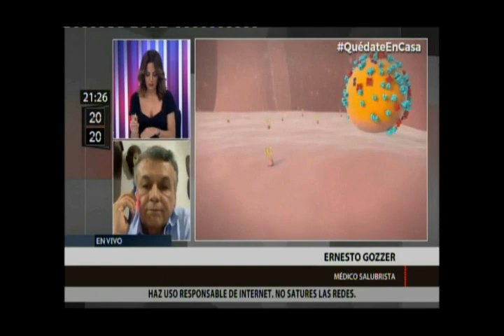Canal N - Ernesto Gozzer - 14 abril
Ernesto Gozzer, docente de la Facultad de Salud Pública, indicó que el coronavirus es un virus nuevo para la humanidad, el cual demostró efectos inesperados para la comunidad médica.